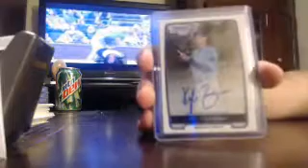majorlps draft bb 6 box recap 8/12 - ebay